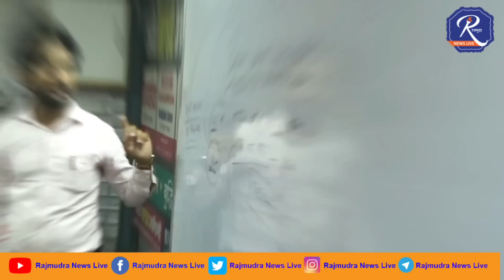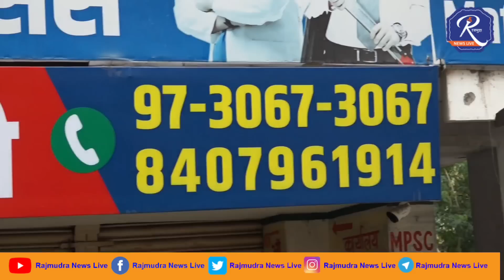आ कल्याणकर यांच्या केसाला धक्का लावलं तर याद राखा-खासदार चिखलीकर यांनी पत्रकार परिषद घेऊन दिला ईशारा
Live | Maharashtra Politics | Eknath Shinde Guwahati | Uddhav Thackeray | shivsena | BJP mahavikasaghadi